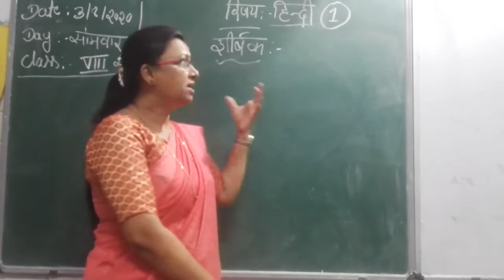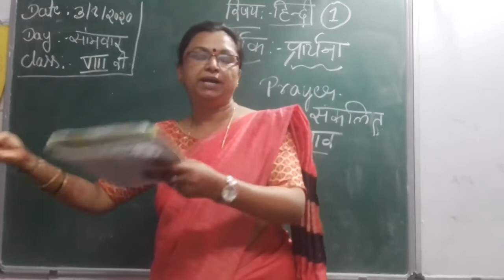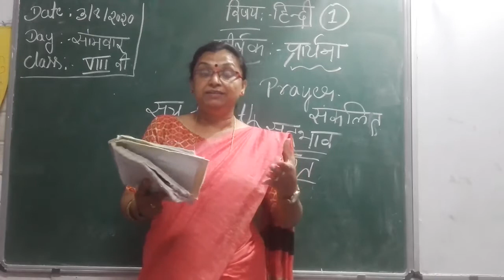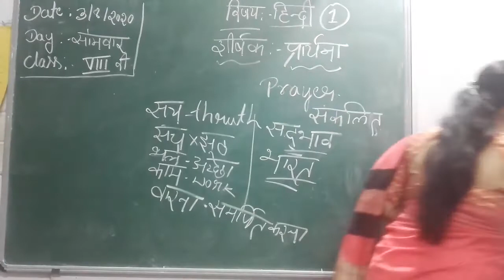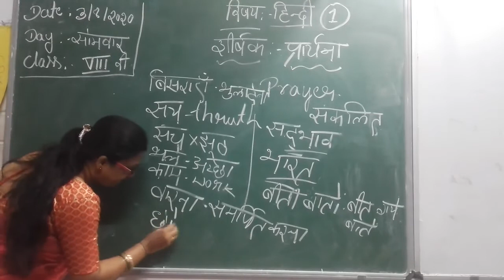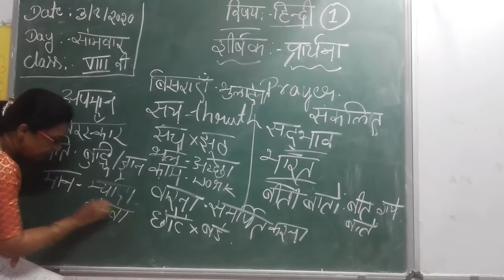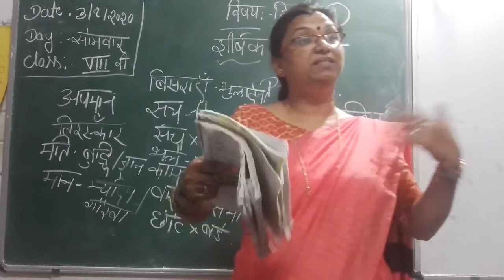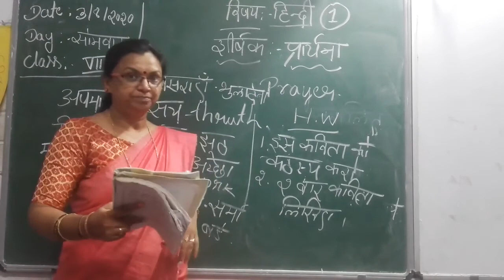Class 8 - Hindi - Prarthana